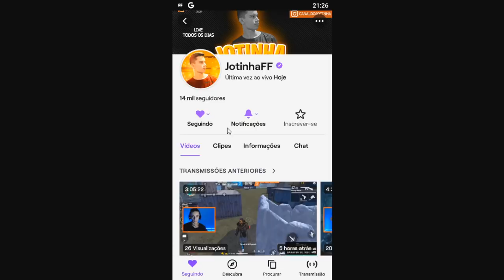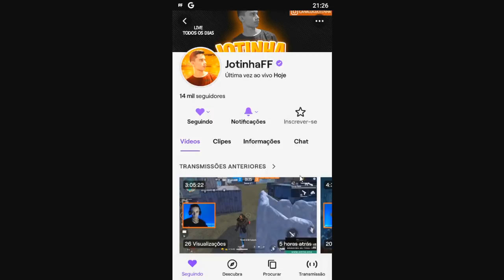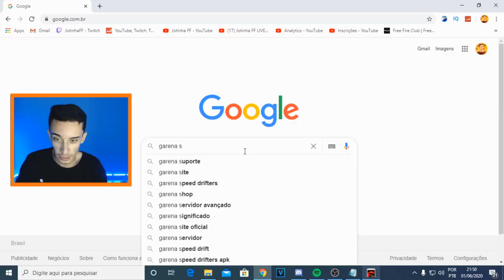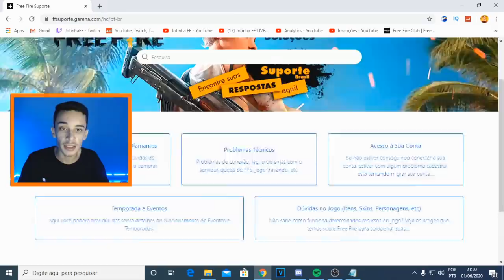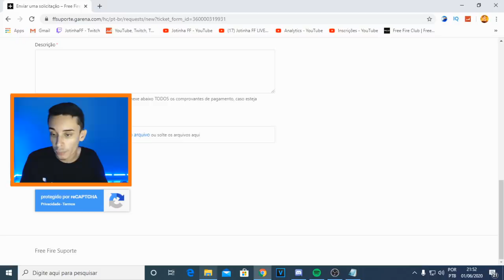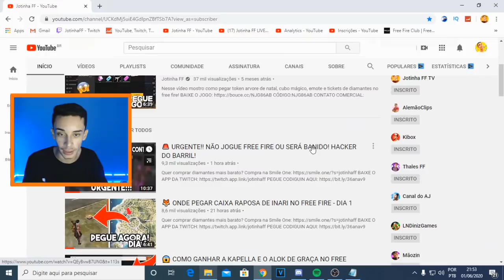✅ COMO RECUPERAR CONTA SUSPENSA DO FREE FIRE!!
Nesse vídeo mostro como recuperar conta suspensa pelo hack do barril no free fire!!